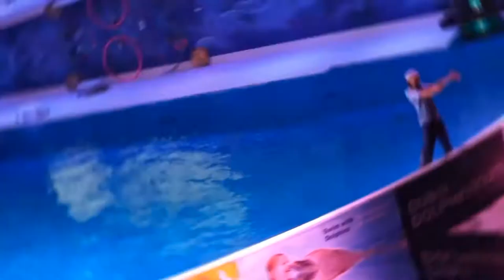DUBAI DOLPHINARIUM - Dolphin Show in Dubai | دبي دولفيناريوم - حديقة الخور